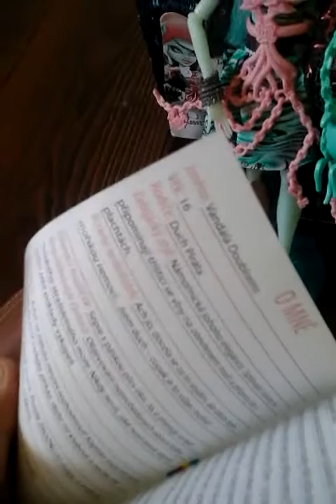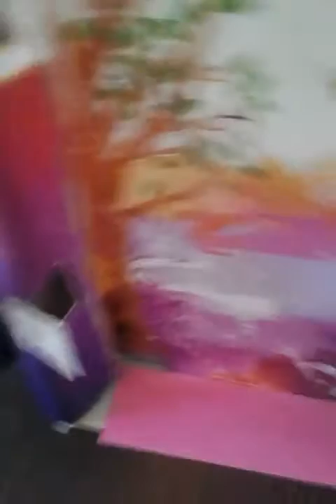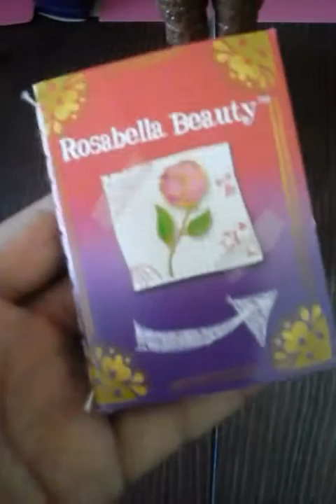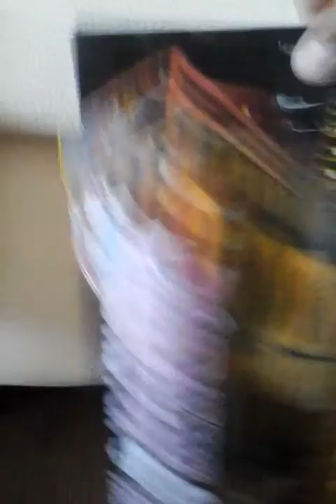Noile papusi (descriere)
Hey! Astazi mi-au venit cele 4 papusi, sper ca va plac. Nu uitati sa lasati in comm idei de videoclipuri si melodii pentru stopmotionuri, ca sa le fac cu noile papusi si cu celelalte. Ok paa!!! 😆